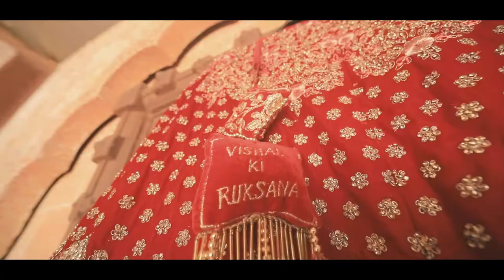Vishal & Ruksana Wedding & Ruksana Cinematic Short Film